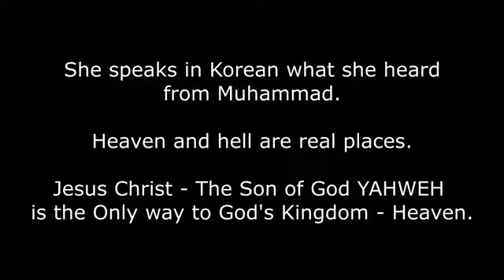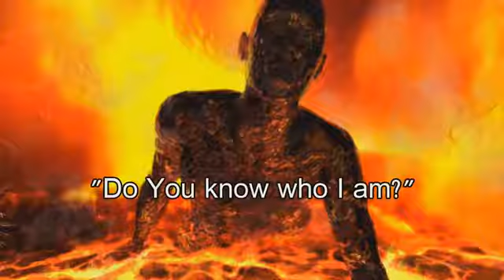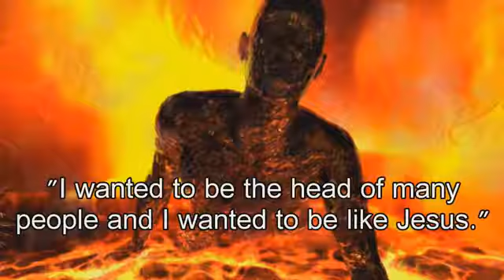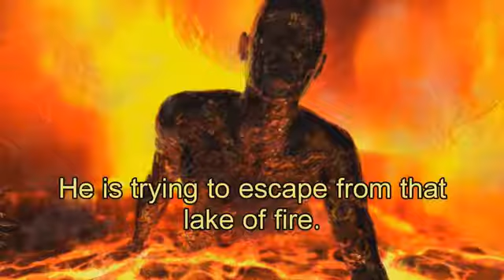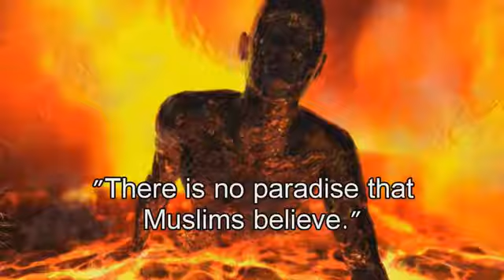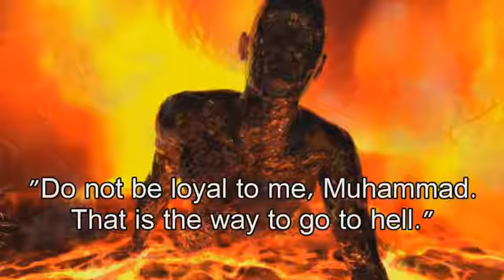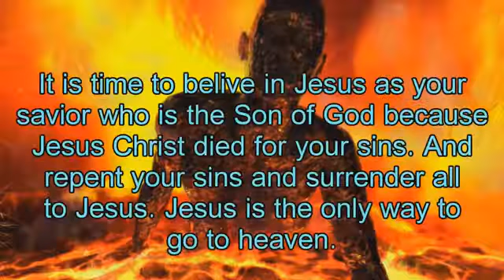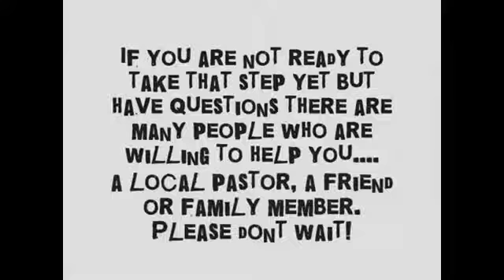Muhammad last message to his followers